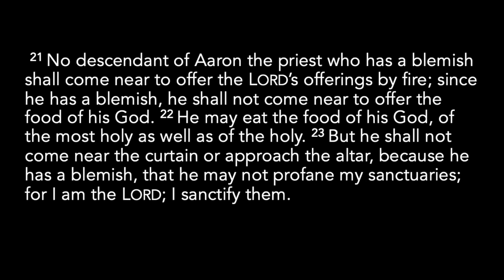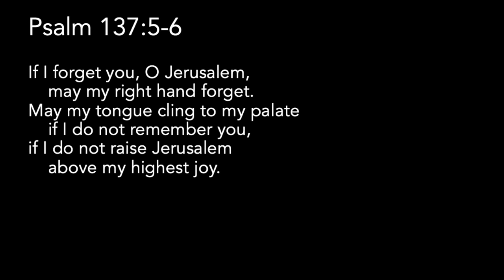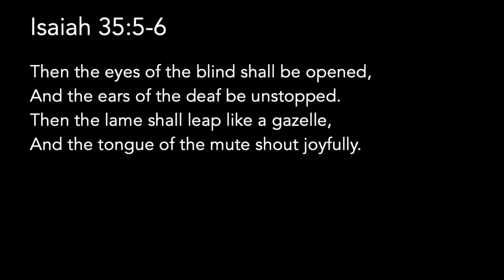The Bible's Many Voices on Disability: finding good news amid biased views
Many of us believe that the Bible is divinely inspired; but we can believe that while also acknowledging the humans who composed the biblical books! Can we discern God's good news ringing loudest amid the biased views that limit all human beings, including the biblical authors?

In this video, I dig into some Bible passages that discuss disability; I find that while many of the biblical voices speak of disability as a defect to be scorned or pitied, those voices cannot bury a counter-narrative that ripples across scripture's pages: voices of acceptance, inclusion, and agency for God's disabled children.

Note: This video focuses on the Hebrew Bible, aka the Old Testament, for two reasons -- the first is in the hopes that Jewish people may find it enriching as well; the second is simply because adding in the New Testament would have been way too much info to pack in! I'll get to NT passages on disability -- which also range from ableist to inclusive and even to celebratory -- in future videos.

Timestamps:

0:00-2:41 - Introducing Saul Olyan's book Disability in the Hebrew Bible: Interpreting Mental and Physical Differences from which I drew much of this information, as well as the idea that the Bible has multiple views on disability
2:42-9:09 - The concept of a "perfect" human body versus "imperfect" bodies, and how possessing the latter limits your access to various spaces and associates you with other maligned groups
9:10-11:12 - Passages on "the Day of the Lord" being a day in which disabilities are cured or erased
11:13-14:21 - Examples of biblical figures who have disabilities while also being recipients and givers of blessing
14:22-end - parting food for thought: though God's voice rings loudest overall, the Bible is full of many human voices that are often limited by biases and assumptions; so that just because the Bible "says" a thing doesn't mean God "says" it. What might this mean for how you and your community approach the topic of disability?

Credit:

The opening music is "I Wait" by Gaelynn Lea It is used with the artist's permission.

- Jack Baumgartner, “Jacob Wrestling the Angel”
- He Qi, ”The Risen Lord”
- JESUS MAFA, “Jesus cures the man born blind” - diglib.library.vanderbilt.edu/act-imagelink.pl?RC=48383
- Julie Lonneman, “The Conversion of Saul”
- Hyatt Moore, "Luke 14 Banquet"

Biblical passages referenced: Leviticus 21:16-23, Psalm 38:13-14, Psalm 137, Isaiah 35:5-6, Genesis 27, Genesis 32, Exodus4:10-17, Isaiah 56:1-10

Books referenced: Disability in the Hebrew Bible: Interpreting Mental and Physical Differences by Saul M. Olyan (2008)